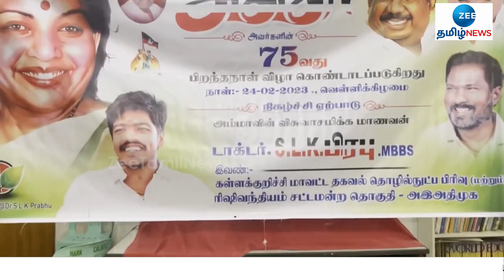Philippines | Jayalalithaa Birthday | ஜெயலலிதா பிறந்த நாள்: பிலிப்பைன்ஸில் கொண்டாட்டம்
ஜெயலலிதா பிறந்த நாள்: பிலிப்பைன்ஸில் கொண்டாட்டம்